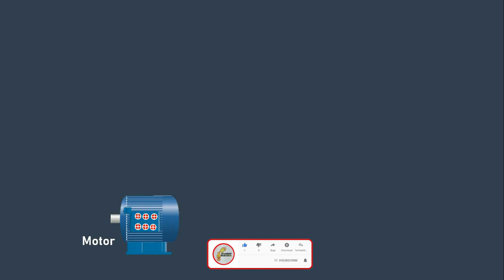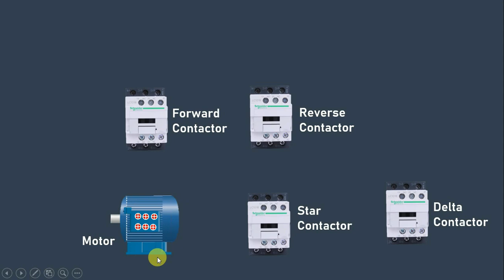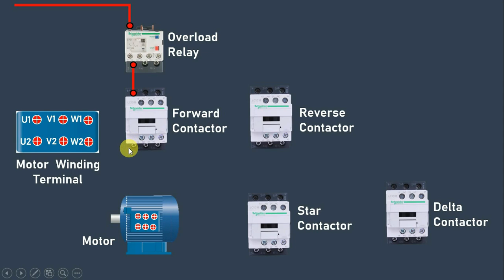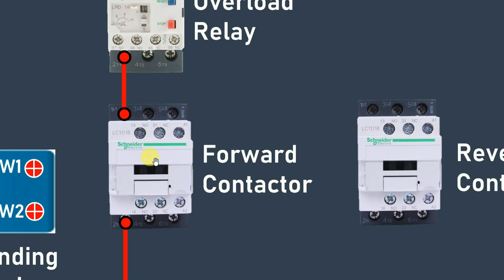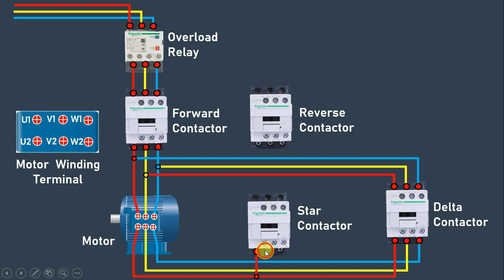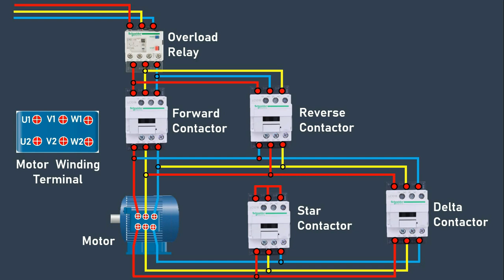Reverse Forward Star Delta Power Diagram | star delta power wiring | electrical technician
Namashkar Dosto,
is video ke dwara aap sikhoge ki kis prakar se forward reverse star delta starter ka power wiring karte hai
Reverse forward star delta starter mai aapko 4 contactor use karna hota hai 1st forward ke liye
2nd reversh ke liye,
3th star connection ke liye,
4th delta connection ke liye
adhik jankari ke liye is video ko jarur dekhe

Realated Video

forward reverse motor control wiring
electrician
electrical video
wiring of star delta starter
wiring of reverse forward motor starter
Connection of reverse forward motor starter
forward reverse motor power wiring
starter wiring diagram
starter wiring kaise karen
motor starter wiring
wiring in hindi
electrical wiring
connection
delta star motor connection

 electrical technician